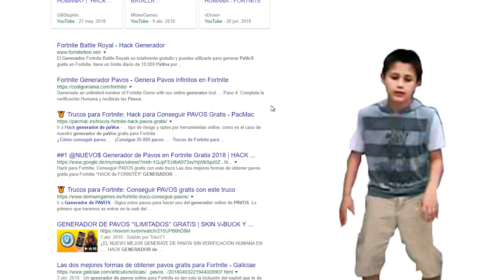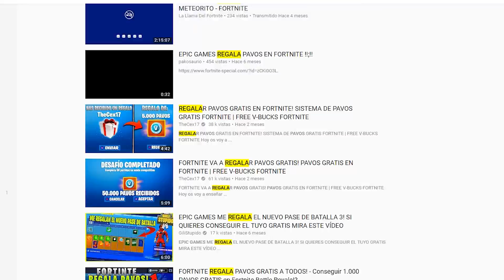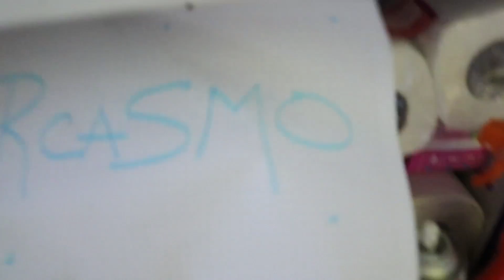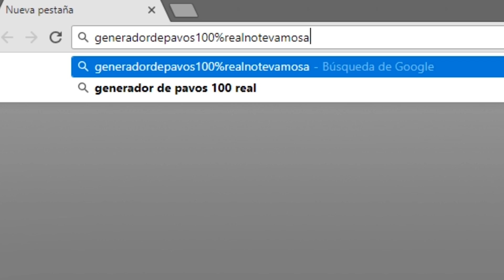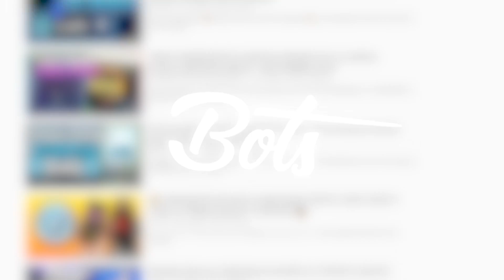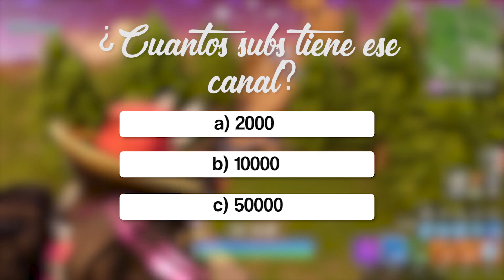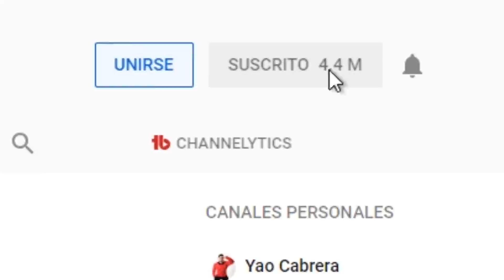Generadores de V-Bucks *critica*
Esos 10 minutos si se pueden ver xdxddx

- Redes -

- Música -

Track Name: "Fading"

Track Name Every Morning

Track Name I Will Wait

Track Name Lovin

Track Name Luvly

Track Name Logning

Track Name Let´s Go Surfing